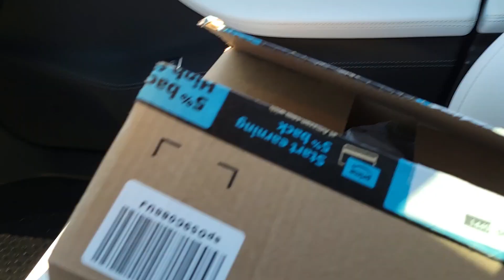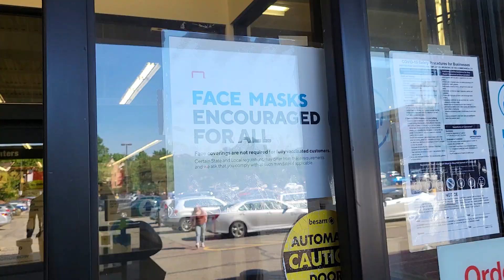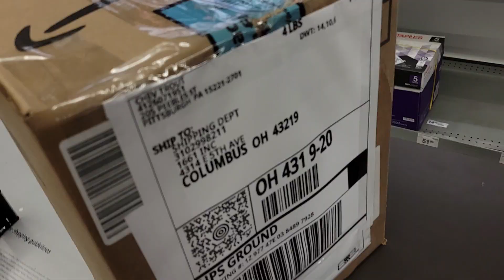Side Hustle Ideas 2021 - Flipping Shoes 100-500% profits 💲‼️🤑☝🏽🤷🏽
In this video, I Give you guys Best Side Hustle Ideas 2021  and  Flipping Shoes for 100-500% profits 💲‼️🤑☝🏽🤷🏽

If someone wanted these before I actually wear them they yours‼️🤑

$150% return on this pair ☝🏽

Can you guess where this extra bread will go⁉️

Investment accounts links are below.👇🏽👇🏽 Cut and paste

The goal of money is to make more money everyday something come back home ☝🏽‼️ @nexofinance @investvoyager @klever.io @cryptocomofficial

Perks only work ☝🏽if you follow the steps and the time from when you sign up and find your account are time-sensitive 🤷🏽‼️

So with that being typed out copy and grab the links below and start to diversify omg and don't be last to the crypto party☝🏽🥳

to sign up for Crypto.com and we both get $25 USD :)